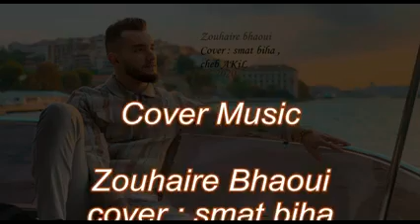Zouhair Bahaoui - Ana Nejri w Zman Yejri#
Zouhair Bahaoui - Ana Nejri w Zman Yejri | زهير البهاوي - انا نجري و الزمان يجري (New Music)
9,936 مشاهدة
كلمات الأغنية:
أنا نجري و الزمان يجري
نقطع روحي على ولدي
نقطع روحي على ميمتي أنا ,على ولدي أنا
, على ميمتي أنا
على بنتي أنا
على بلادي أنا
نافيجي نريسكي ، من جهدي منخليشي
مالغري نسوفري زهري معنديشي
, على ميمتي أنا
على بنتي أنا
على بلادي أنا
إلى ربي داني دفنوني مع رجال
درت لفجهدي مايبقاش فيا الحال
, على ميمتي أنا
على بنتي أنا
على بلادي أنا
جامي نطيح وراني قادر
عليك نعيش وراني مغامر
تيلمون جريت فهاد دنيا
لمكتوب مامنو هروب
ولغالب يويلي مغلوب
مازال لخير ف دنيا